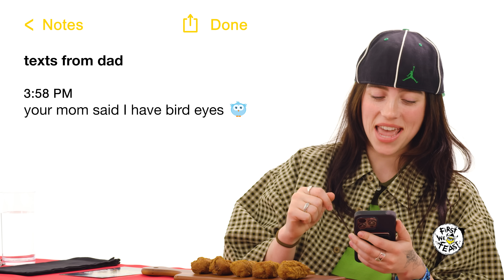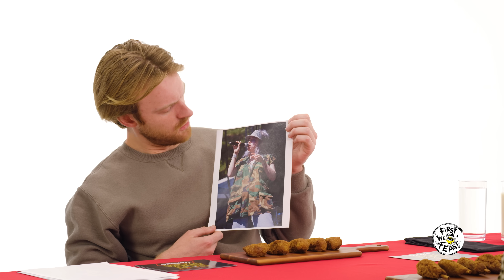Billie Eilish vs. Finneas | Hot Ones Versus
Billie Eilish and Finneas are the wunderkind brother-sister duo behind one of the biggest albums of the summer, Billie's Hit Me Hard and Soft. But today these siblings have two options: Tell the truth, or suffer the wrath of the Last Dab. Whoever eats the most *vegan* wings, loses!

From Billie's private notes app entries, to Finneas' most annoying habit in the recording studio, these sibling hit-makers will either need to be honest, or go head-to-head with the Wings of Death. Will Billie beat Finneas in a brother-sister compliment battle and take home the golden trophy? Watch an all-new episode of Hot Ones Versus and find out!